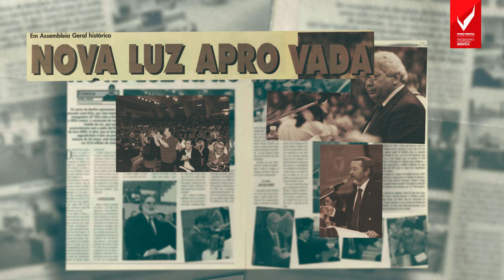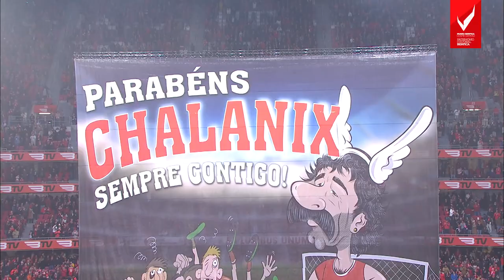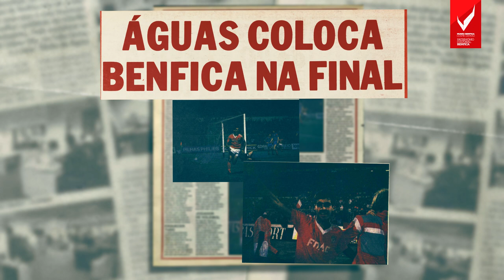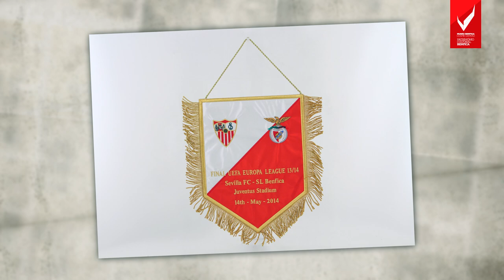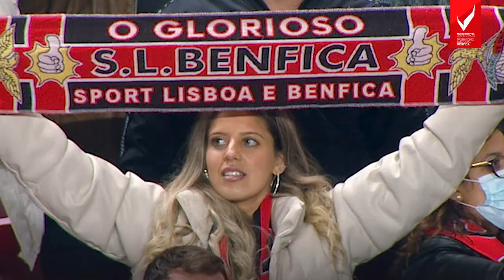Chão Sagrado - Memórias da Nova Luz | João Costal